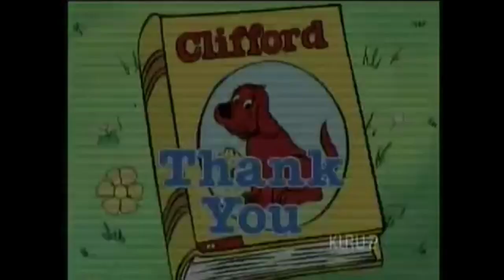PBS Kids Program Break (2005 KLRU)